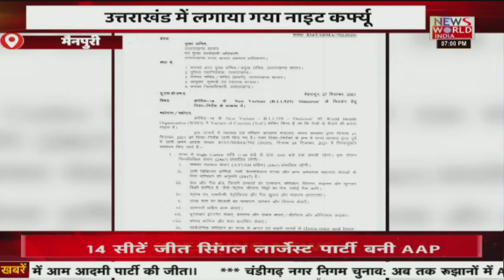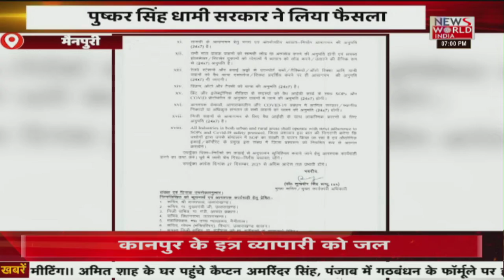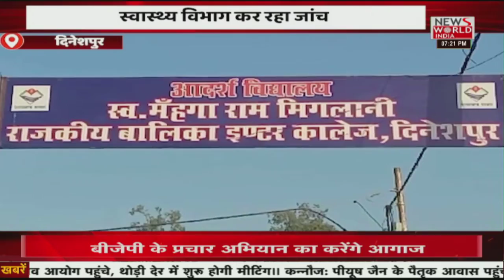News World India Live : उत्तराखंड की खबरों का मेगा बुलेटिन | Latest News | Hindi News